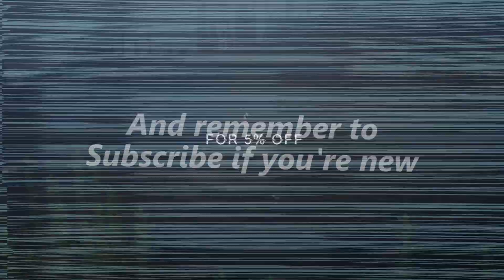minecraft but it gets worse every 30 seconds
Description: Minecraft but it gets worse every minute
Use code D3 on the Rogue Energy store